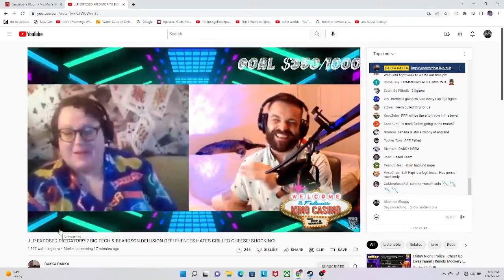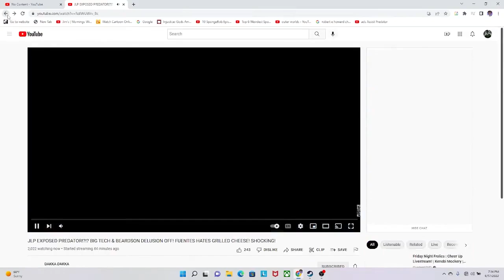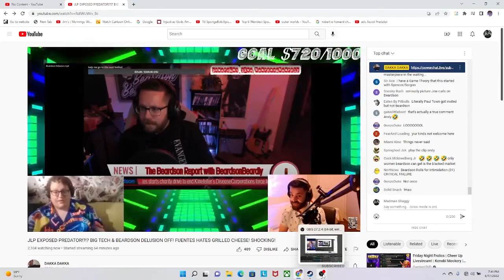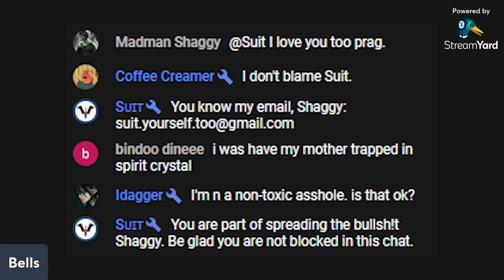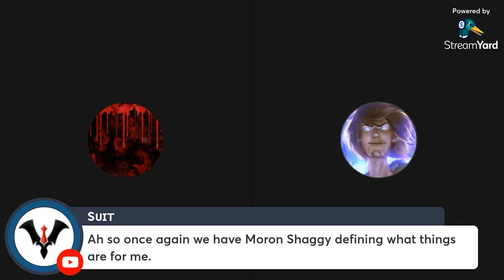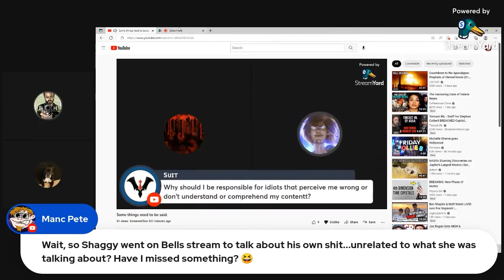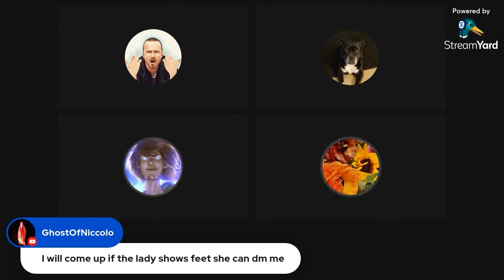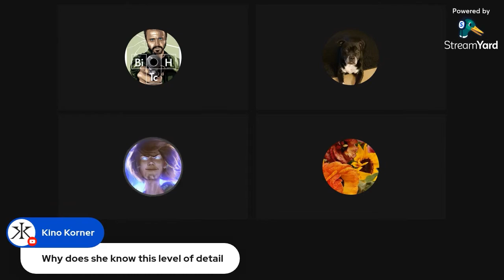Mormon Shaggy vs Suit Yourself + @BellsofNevermore vs A-logs (ft. @EarJuice, Toxic Angel, Hypa)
From June 17th, 2022. Featuring Shaggy, Bells and Toxic's streams from that night put together chronologically. Timestamps:
00:39 "accidentally spent 700$ on a book once"
06:41 Prophetic Shaggy calls it 100% spot on.
11:44 Shaggy talks about his future plans for streams.
20:26 Shaggy Jewish ex lore.
31:46 Shaggy psychedelic use lore.
34:10 Robotripping Shaggy.
39:20 Old Shaggy lore.
40:34 Shaggy claims I've called him or consider him a "lolcow", I haven't lol.
42:05 Loreless Shaggy?
51:28 More weapon stream hype. Zoro Shaggy.
53:53 Gotchu covered, Shagster.
54:16 Bells of Nevermore Meltdown + Mormon Shaggy stream.
01:00:40 Bells gets mad at me saying "Shaggy won".
01:07:47 Shaggy BTFO by Bells. Also she's dming him daily.
01:20:28 Bells invites Shaggy and Suit on stream, only Shaggy goes on.
01:22:03 Shaggy gets on the stream, Suit copes hard as humanly possible in chat having a meltdown. (Note, I screenshotted as much and tried to make it chronological for Suit's messages)
01:25:09 Bells tries to force Shaggy to apologize to Suit.
01:31:12 Shaggy felts Suit on his content, Suit and Bells both meltdown.
01:34:50 Suit and Bells lose it over Shaggy just mentioning Toxic Angel.
01:38:24 Shaggy talks about his personal crusades against banning, then justifies him banning people from his chat.
01:41:04 Shaggy makes a joke and makes Suit spiral further.
01:46:05 Fake Suit shows up, makes Bells seethe.
01:49:01 Shaggy finally reveals why his church wouldn't let him give testimony, he was giving sermons about how God blessed white skin & preserving white culture was important. That's in line with fundamental mormonism, but not sure why took Shaggy weeks to be honest about it rather than blaming me.
01:52:07 Mud-sharkin'.
01:53:17 Shaggy saw JLP as an idol and he makes Bells lose it over disavowing his homosexuality.
01:58:19 The Mormon church told Shaggy he was "unworthy".
01:58:46 Shaggy admits the real reason his Church is mad at him is because the women at "Alice's" are literally trafficked & Shaggy knew this.
02:04:00 Bells lying and ⚡haggy ⚡quad fact check.
02:05:32 Starts of Toxic's stream. Another Fake Suit (EarJuice) shows up to Toxic's stream.
02:14:18 Shaggy gets onto Toxic's panel with Wrighty & Hypa.
02:16:00 Shaggy reveals Bells ended the stream because Suit threatened their friendship over hosting Shaggy.
02:17:26 The panel presses Shaggy for going so light and letting Bells bully him.
02:21:05 Shaggy admits he's whiteknighting hard for Bells & advising her to not go on streams in case she embarrasses herself. Shaggy noooooo!
02:30:30 Delusional Shaggy thinks Bells won't immediately drop him upon Suit decreasing it.
02:39:45 Shaggy doesn't know why Suit would be mad over Shaggy saying he posted CP.
02:46:00 Shaggy met the actresses from the Scooby-Doo 18+ "parody".
02:47:25 Shaggy went to a "18+" convention with his friend where you could meet actresses.
02:52:20 Suit (Earjuice) returns.
02:54:35 Everybody who doesn't like Shaggy grooms kids.
02:56:24 Shaggy admits his mid life crisis of buying weapons to cope.
02:58:15 Least threatening man in the park!
03:06:20 Shaggy scares the entire stream away by offering a pic of 8 inches of Mormonism.